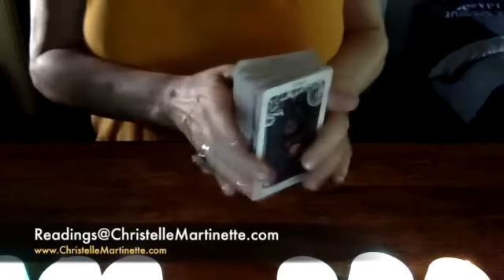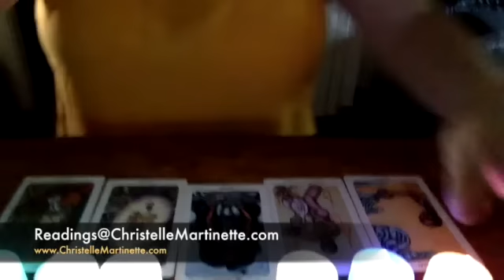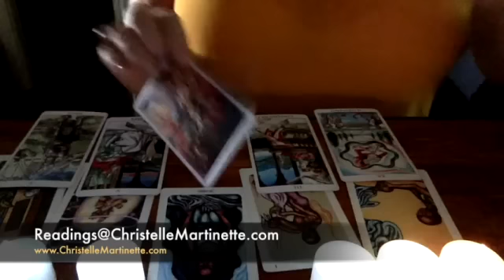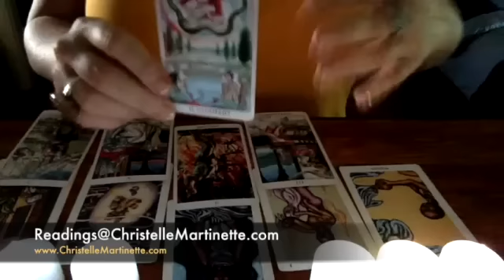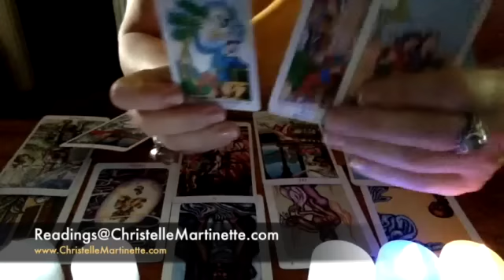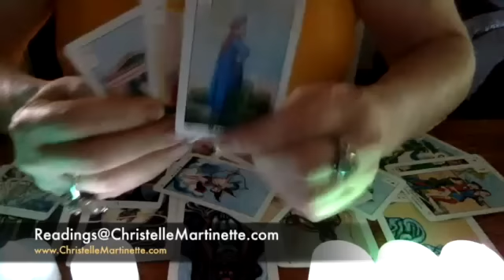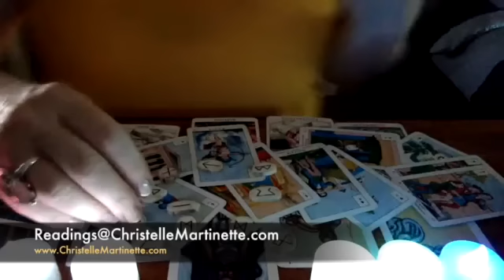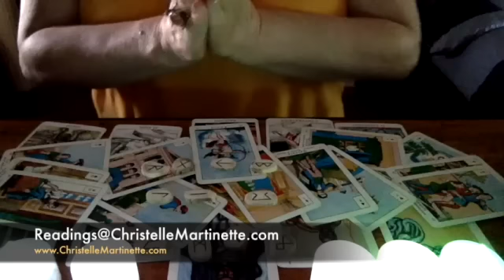LIBRA AUGUST 2016 TAROT ORACLE PSYCHIC READING by Christelle Martinette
As always, it is a pleasure!
cm